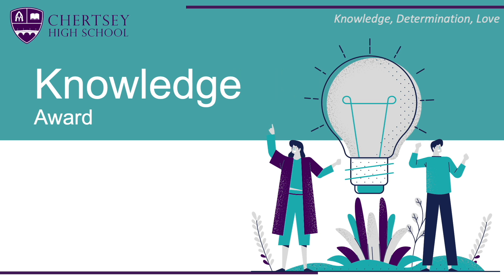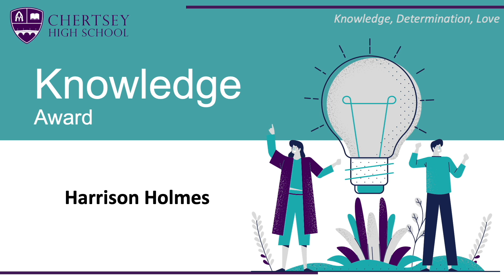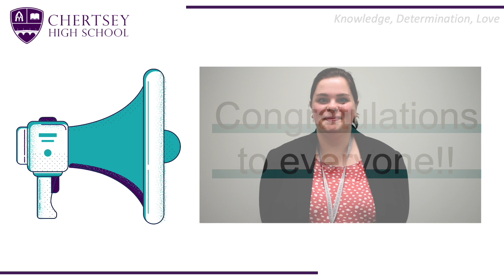Year 9 Christmas Awards